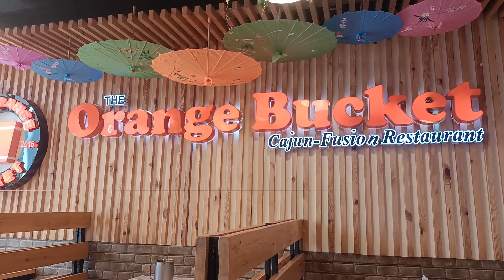wow yummy yummy delicious food